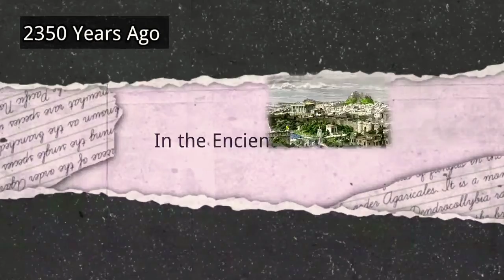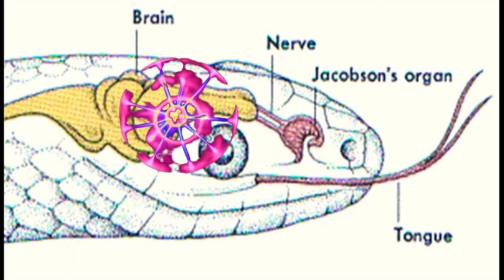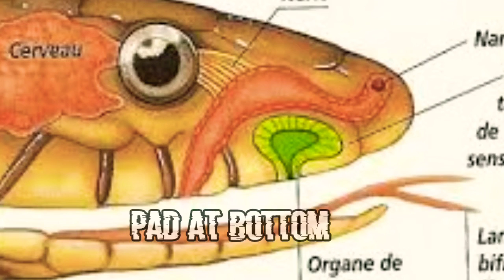क्या साप सच में जीब से पकड़ते है मक्खियां ?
in this video we will watch snake tongue cut uses । साप की जीब का रहस्य। cobrasnake and also russellsviper snake